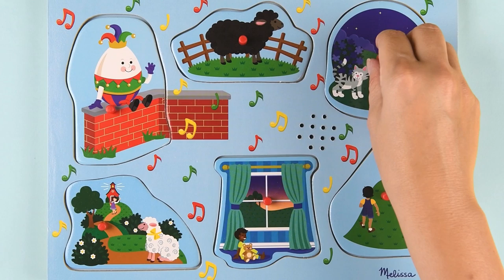Sing Along Nursery Rhymes - Nursery Rhyme Sound Puzzle Blue - Melissa & Doug Sound Puzzles for Kids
Sing along to your favorite childhood nursery rhymes and songs with this fun Melissa and Doug Nursery Rhymes Sound Puzzle blue version for kids. Hear classic nursery rhymes for kids with when you lift the puzzle pieces from the wooden puzzle board frame.

Melissa and Doug's nursery rhyme sound jigsaw puzzle toy is great for teaching toddlers and preschool children nursery rhymes, learning the words, pictures and songs.

The Melissa & Doug Nursery Rhyme Sound Puzzle and more Melissa and Doug toys, jigsaw puzzles, wooden toys, games and educational toys are available at Funstra.

Australia